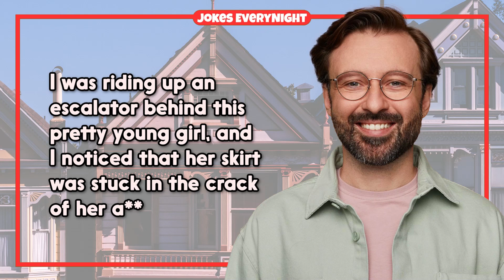Dirty Joke – I Put My Hand Between Her.. | Jokes EveryNight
TIMESTAMPS:
0:00 - Intro
0:06 - The Joke
0:42 - Subscribe For More Jokes